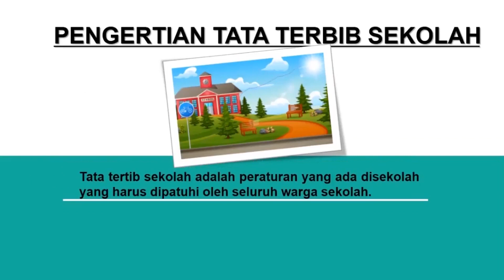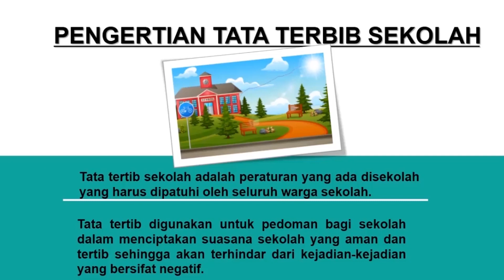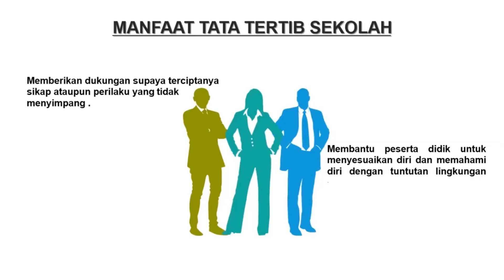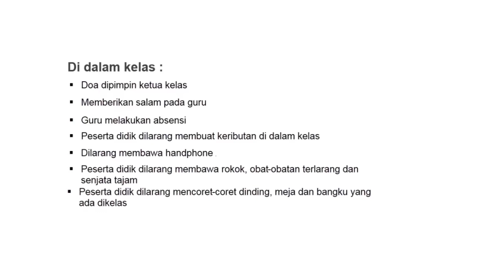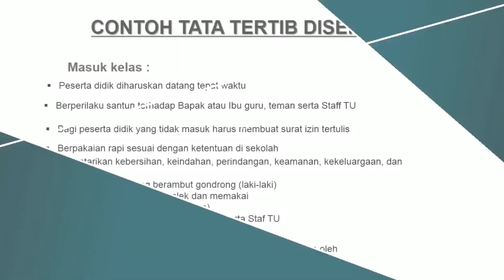BK Kelas 7 - Tata Tertib Sekolah - SMP Doa Bangsa | Isti Anggraeni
sekolah merupakan salah satu tempat membimbing, mendidik dan mengarahkan individu agar terbentuk karakternya.  Proses terbentuknya karakter itu dapat di kaji dengan tata tertib yg ada.  fungsi dari tata tertib sebagai aturan dan landasan untuk perilaku yg berkarakter baik disekolah maupun faedahnya di lingkungan sekitar